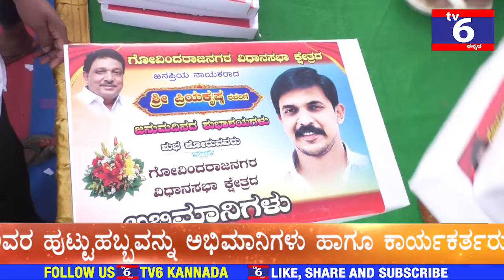ಮಾಜಿ ಶಾಸಕರಾದ ಪ್ರಿಯಕೃಷ್ಣ ಹುಟ್ಟುಹಬ್ಬ, ಅನ್ನಸಂತರ್ಪಣೆ, ಸೀರೆ ವಿತರಣೆ, ಉಚಿತ ಆರೋಗ್ಯ ಶಿಬಿರ ಹಾಗೂ ರಕ್ತದಾನ ಶಿಬಿರ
ಗೋವಿಂದರಾಜನಗರ ವಿಧಾನಸಭಾ ಕ್ಷೇತ್ರದ ನಾಯಂಡಹಳ್ಳಿ, ಮೂಡಲಪಾಳ್ಯ ಸೇರಿದಂತೆ ಹಲವು ವಾರ್ಡ್ಗಳಲ್ಲಿ ಗೋವಿಂದರಾಜನಗರ ವಿಧಾನಸಭಾ ಕ್ಷೇತ್ರದ ಮಾಜಿ ಶಾಸಕರಾದ ಪ್ರಿಯ ಕೃಷ್ಣ ಅವರ ಹುಟ್ಟುಹಬ್ಬವನ್ನು ಅಭಿಮಾನಿಗಳು ಹಾಗೂ ಕಾರ್ಯಕರ್ತರು ಆಚರಿಸಿದರು. ಈ ಸಂದರ್ಭದಲ್ಲಿ ಅನ್ನಸಂತರ್ಪಣೆ, ಸೀರೆ ವಿತರಣೆ, ಉಚಿತ ಆರೋಗ್ಯ ಶಿಬಿರ ಹಾಗೂ ರಕ್ತದಾನ ಶಿಬಿರ ಏರ್ಪಡಿಸಲಾಗಿತ್ತು. ಮಾಜಿ ಪಾಲಿಕೆ ಸದಸ್ಯರಾದ ವಸಂತಕುಮಾರ್ ಕಾಂಗ್ರೆಸ್ ಮುಖಂಡರಾದ ಸುಮತಾ, ಅರುಣ್, ಯೋಗೇಶ್, ಬಾಬು ಸೇರಿದಂತೆ ಅನೇಕರು ಆಗಮಿಸಿ ಹೂಗುಚ್ಛ ನೀಡಿ, ಮುಂಬರುವ ದಿನಗಳಲ್ಲಿ ಮತ್ತೊಮ್ಮೆ ಶಾಸಕರಾಗಲಿ ಎಂದು ಶುಭ ಹಾರೈಸಿದರು